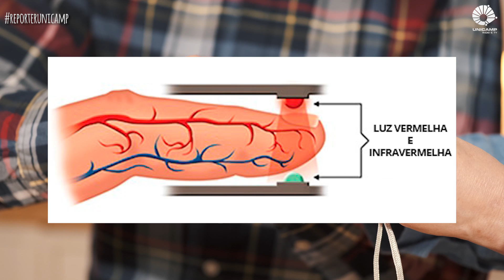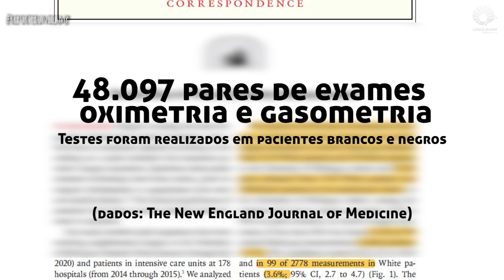Oxímetros podem apresentar menor precisão em pessoas negras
Os oxímetros são aparelhos que medem a saturação de oxigênio do sangue. Manter essa taxa controlada é importante, pois a falta de oxigênio pode prejudicar o funcionamento das nossas células, tecidos e até órgãos, como o cérebro. Por isso, a baixa saturação do sangue pode ser um indício do avanço de doenças que comprometem as funções pulmonares, como a Covid-19.
Mas uma nota emitida pelo NHS, o serviço nacional de saúde do Reino Unido, alerta que os oxímetros podem ser menos precisos em pacientes negros, ou de outros grupos de pessoas não-brancas. A explicação para isso está na forma com que esses aparelhos funcionam.
Nesta edição do Repórter Unicamp você vai saber por que isso pode ocorrer. Também confere quais os cuidados que profissionais de saúde devem tomar para evitar a imprecisão nos dados.

Confira o artigo completo mencionado na entrevista - Racial Bias in Pulse Oximetry Measurement